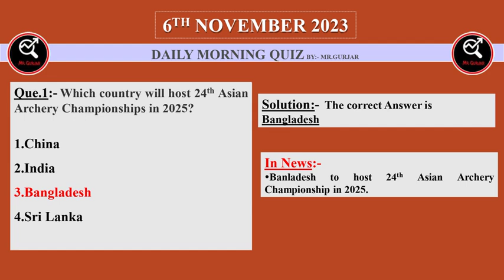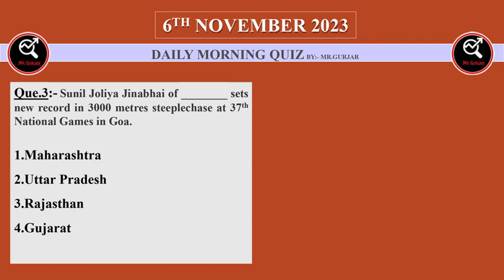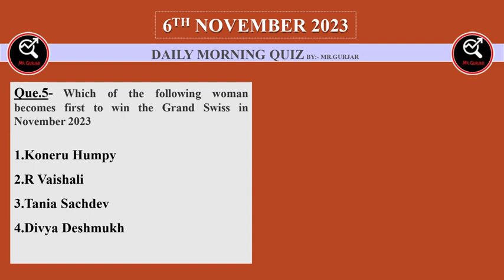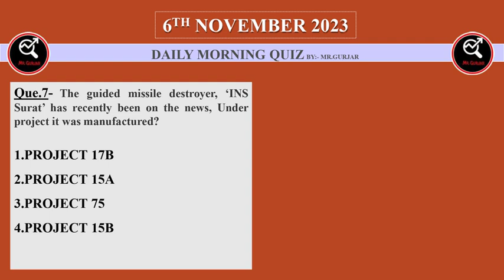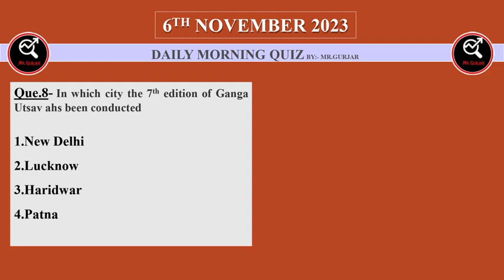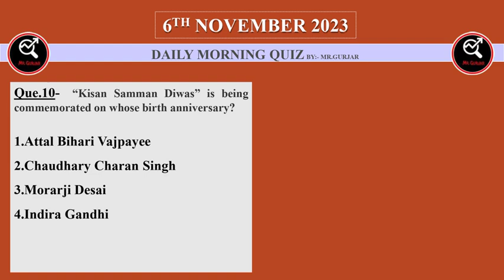6 Nov 2023 Morning Quiz || SSC || Bank || EPFO || UPSC || Railway || State PCS || EMRS || DPP ||UPP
6 Nov 2023 Morning Quiz || SSC || Bank || EPFO || UPSC || Railway || State PCS || EMRS || DPP ||UPP

6th November Current Affair Quiz

Morning Quiz

November Question

November Quiz

EMRS Current affairs Quiz

UP police Constable Chrrent Affairs Quiz